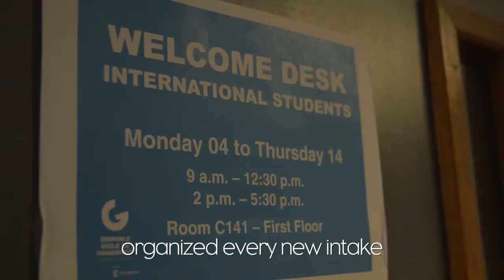Grenoble Ecole de Management - France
Fransa Grenoble Ecole de Management de siz de eğitim almak isterseniz 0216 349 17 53 den bizlere ulaşabilirsiniz.